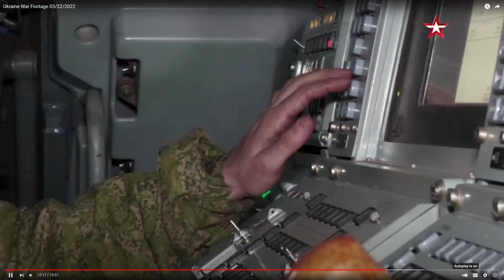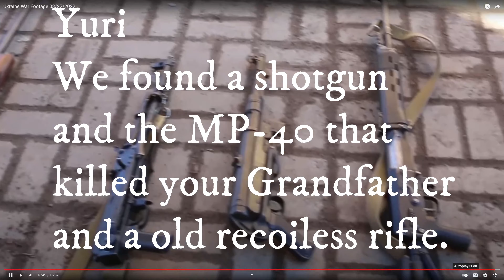Latest in Ukraine combat footage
Tanks on Tank battle, patrol boat hit with AT weapon, firefights, city siege ect.  Also sanitized Russian new video at end.